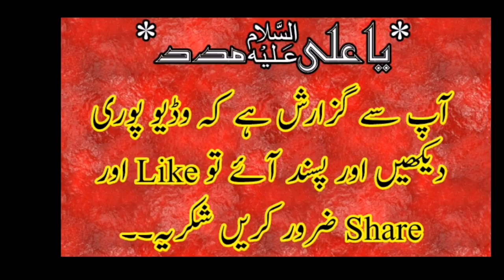''Ali Un WaliUllah Mera Aqeeda Hai''Allama Azhar Haidri 2019 |FAROGH E AZADARI